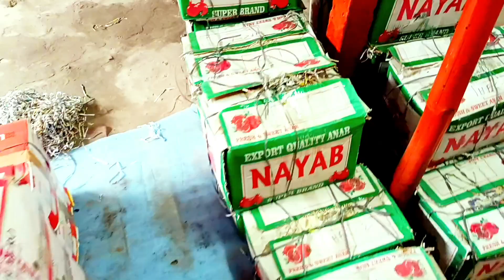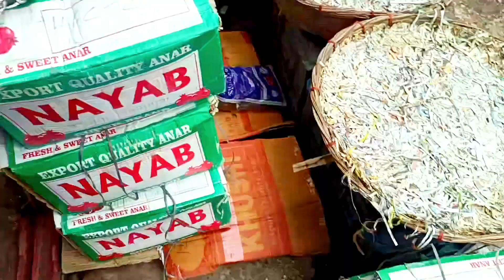अनार कितने रुपए किलो है // अनार का बाजार कैसा है // खुदरा ll 😱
your Questions
Sanjoy dlk Volgs
Sanjoy dlk Volgs channel
Chandu the villager Volg
chandu the villager violgs
retail fruits market Volg
retail fruits market violgs
Anar market video
fruits market video
fruits market Volg

अनार कितने रुपए किलो है 2023?
कौन सा देश अनार निर्यात करता है?
कौन से देश सबसे ज्यादा अनार पैदा करते हैं?
अनार के लिए कौन सा जिला प्रसिद्ध

नासिक में अनार का भाव क्या है?
अनार कितने प्रकार के होते हैं?
भारत में एक अनार कितना है?
राजस्थान में अनार की क्या रेट है?
अनार की खेती pdf

अनार की खेती राजस्थान में
अनार में फल लगने की दवा?
Anar ki Kheti
अनार का पेड़ घर में लगाना चाहिए या नहीं
अनार की खेती सबसे ज्यादा कहां होती है

राजस्थान में अनार की क्या रेट
क्या आप जमे हुए अनार के बीज खरीद सकते
हैं
अनार के बीज किसके लिए अच्छे हैं?
अनार के बीज कितने समय के लिए अच्छे होते
हैं
अनार का बाजार कैसा है?
1 किलो अनार का क्या भाव है?
खुदरा फल बाजार वॉल्यूम
बाजार व्लॉग वीडियो
अनार खुदरा फल बाजार

thank you 🙏 follow the channel
Sanjay Volg video